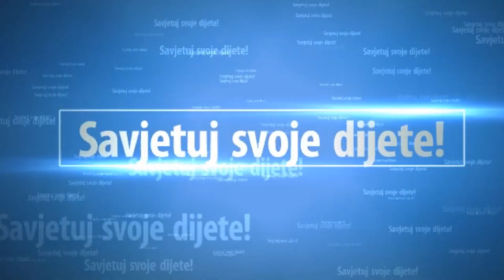Savjetuj svoje dijete | Nermin Avdić | 2020.